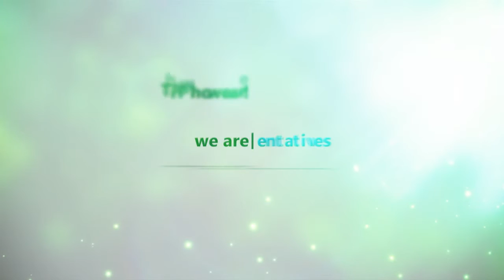God's View On Success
You can get more exciting truth revealing videos like this for free on the website. God bless you as you do so.